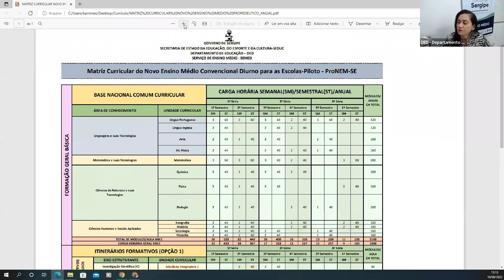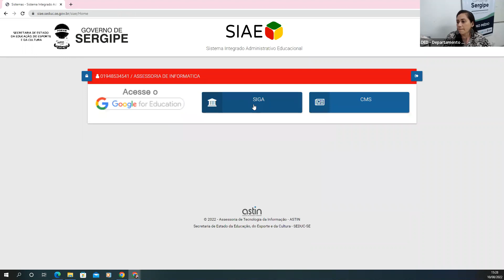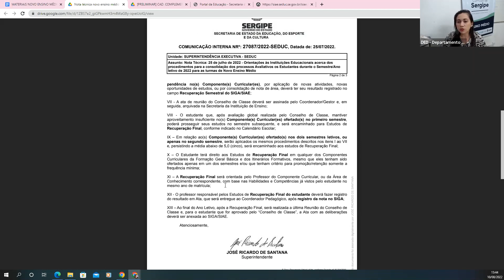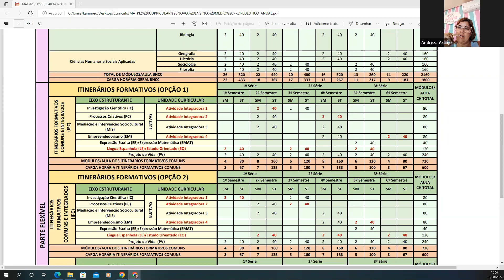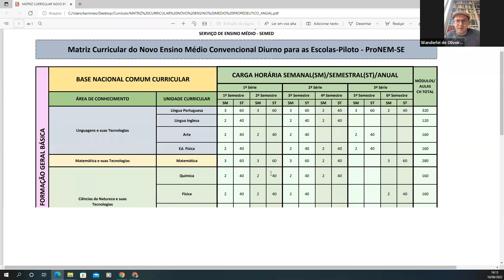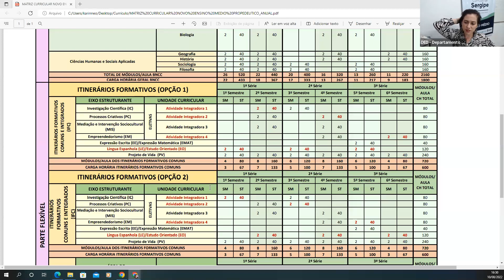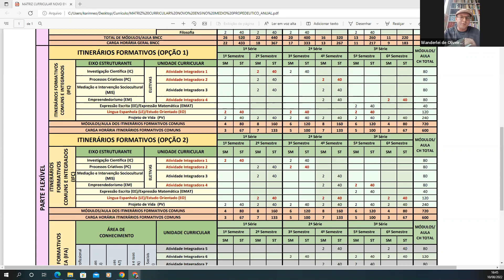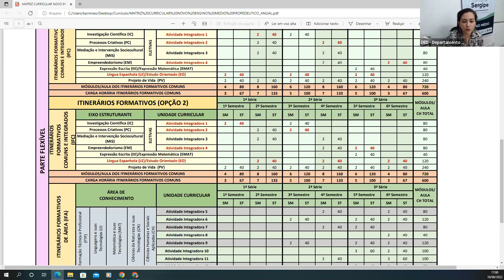Dúvidas sobre Novo Ensino Médio - 10 de agosto (Parte 2)